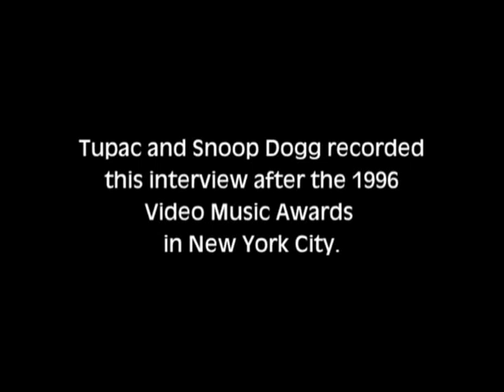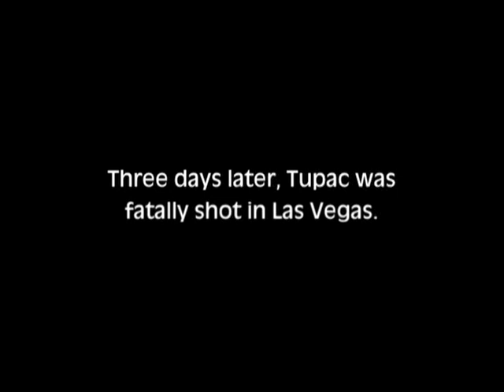Tupac Resurrection 2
"This is my story, a story about ambition, violence, redemption and love."